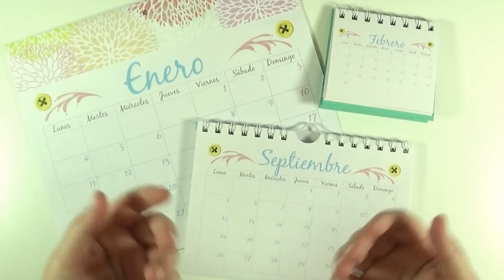Cómo hacer tu propio calendario (Parte #1) | Calendarios de Escritorio 2021 | Mundo@Party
Si quieres un calendario bonito para tu escritorio, te recomiendo este vídeo, donde podrás ver dos maneras de hacer tu propio calendario.

Te dejo los enlaces con las plantillas para que puedas descargarlas y trabajar con ellas.